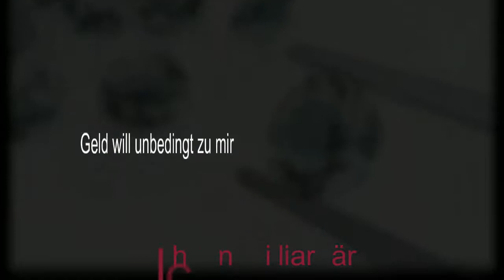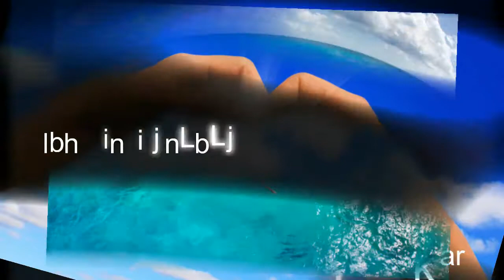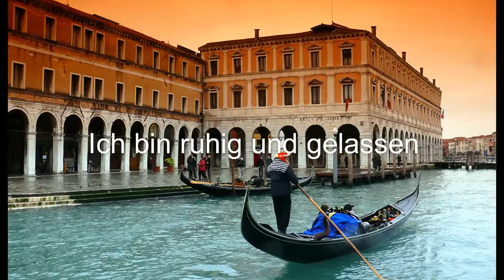Reichtum 1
Mind Movie um die Aufmerksamkeit auf Reichtum zu richten